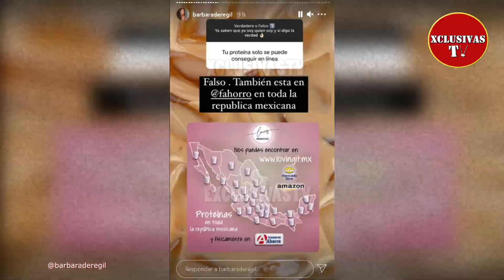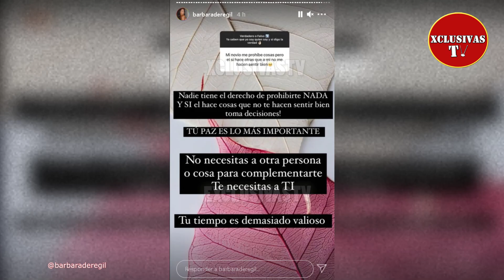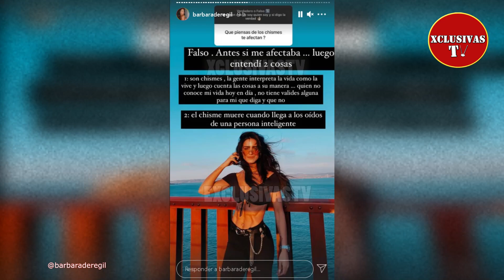Tras cabezazo a su mamá Barbara de Regil muestra mensajes de whatsapp